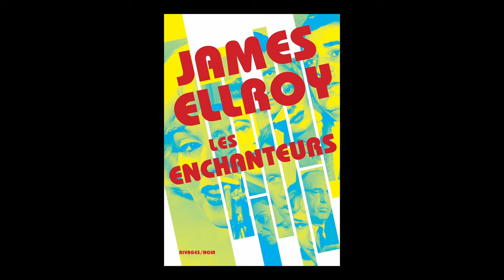James Ellroy - Les enchanteurs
James Ellroy vous présente son ouvrage "Les enchanteurs" aux éditions Rivages. Entretien avec Sylvie Hazebroucq. Rentrée littéraire automne 2024.